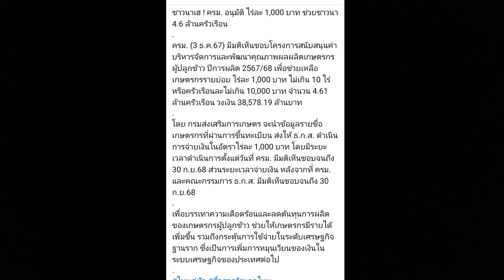อนุมัติช่วยชาวนาไร่ละ 1,000